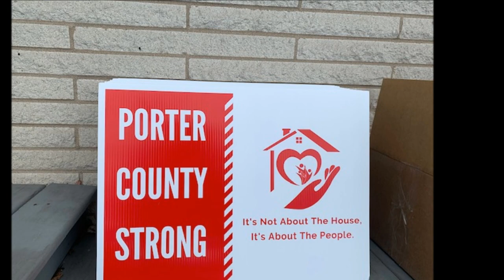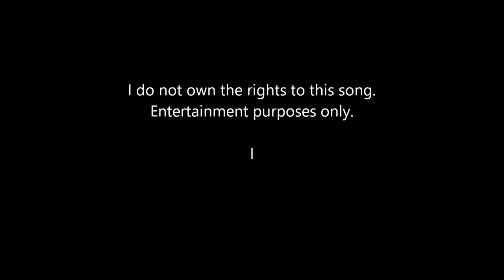Together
Boulder Bay Realty Group